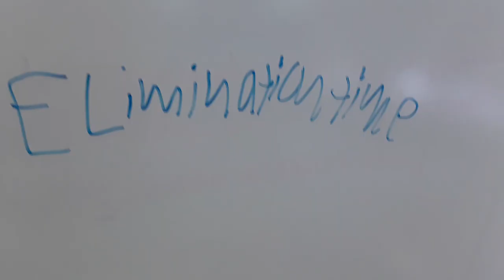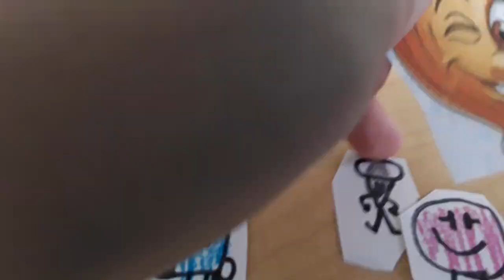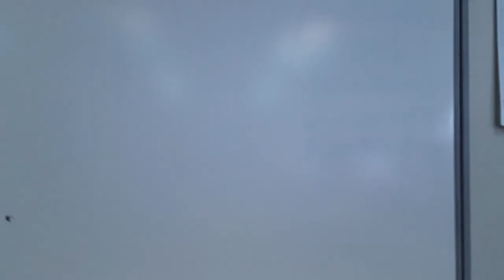brawl for space palace episode 17: hot potato onion